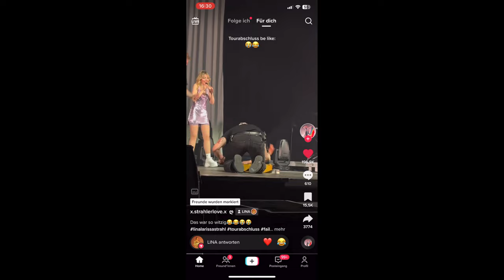Lina 24/1 - Tour Vlog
Lina Larissa Strahl ist Singer-Songwriterin und Schauspielerin (u.a. Bibi und Tina, The Lodge, Alle für Ella). Ihr gesangliches Talent begeistert seit Anbeginn ihre Fans mit Alben und Songs wie “Egoist”, “Egal”, “Hype”. Die besondere Bindung, die über die Jahre zwischen Sängerin und Fans entstanden ist, zeigt sich besonders bei LINAs Konzerten. Jedes Mal entsteht vom ersten Ton an eine Welle der Begeisterung, die alle trägt. Pure Euphorie! Alles gut! Alles rosa!